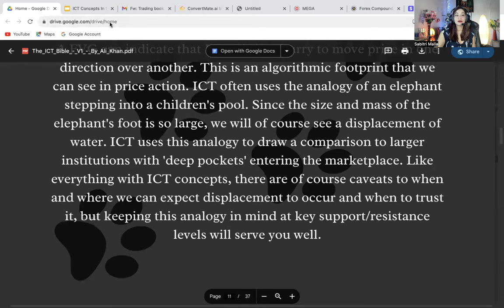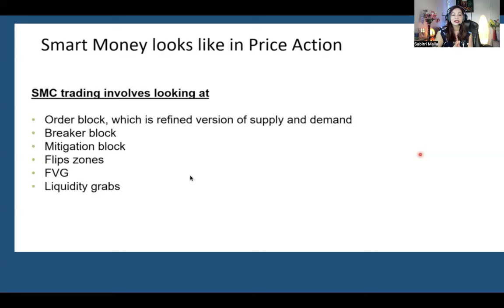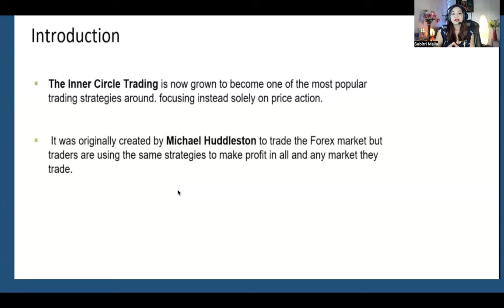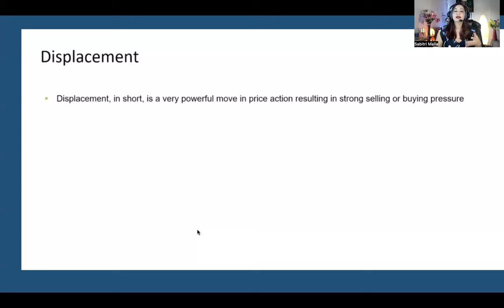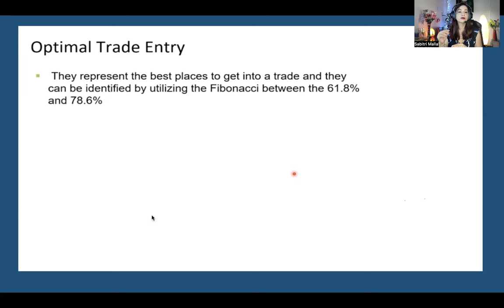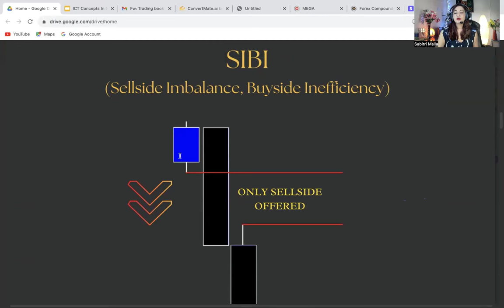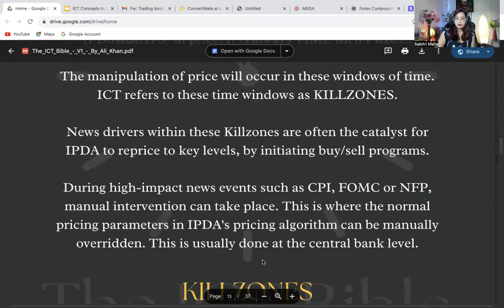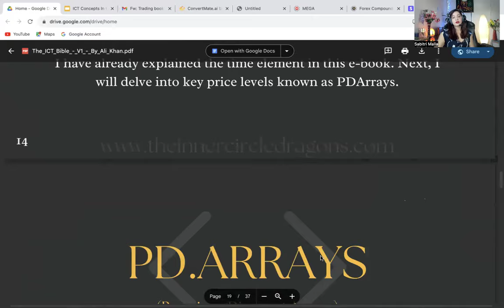ICT Concepts For Beginners- IN NEPALI (PART 1)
ICT Concepts In trading Market (FX, Crypto, Binary, Stocks and others)

How banks trade. PART 2 IS COMING SOON.

This video should not be construed as investment advice. Investments can fall and rise. Capital at risk. CFDs are higher risk because of leverage.

Register for free for upcoming event in Canberra or online.

 • Forex Trading for Beginners  BY SABBY...

 / sabby.malla